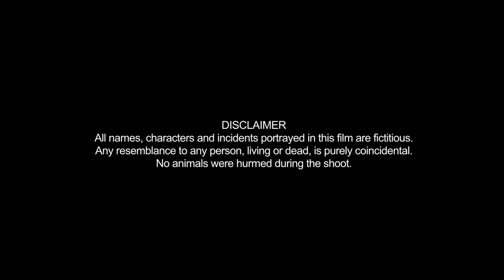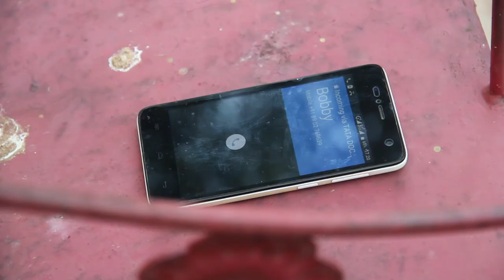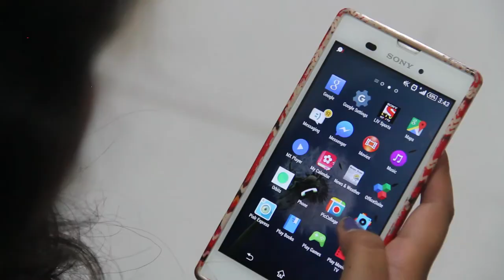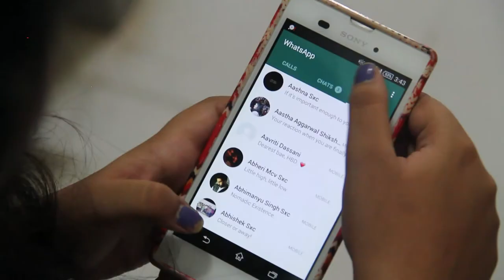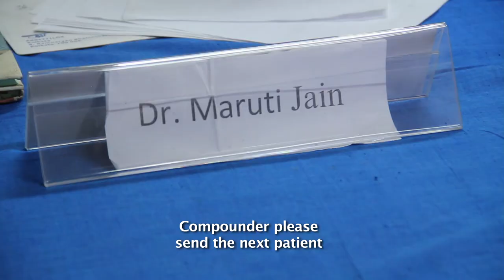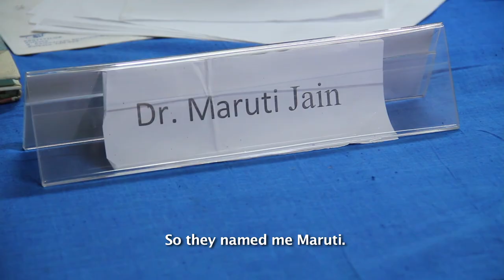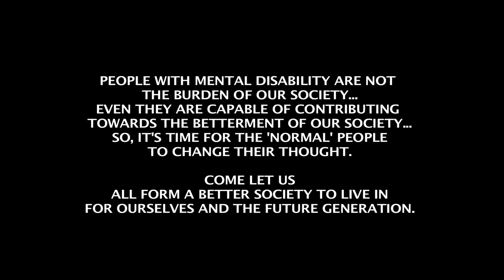Hanumati r Goppo - The truth unfolds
A film by Monami Chakraborty and Pousita Dutta, primarily made for specialisation paper in film studies and web journalism, CJMC, Visva Bharati University, under the guidance of Prof. Mausumi Bhattacharyya.